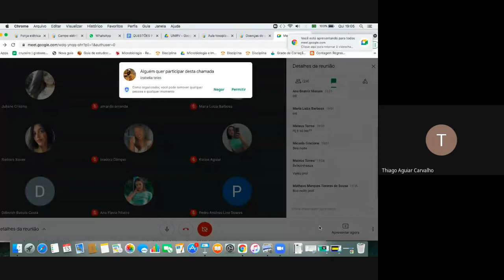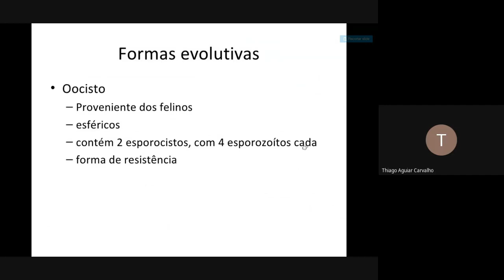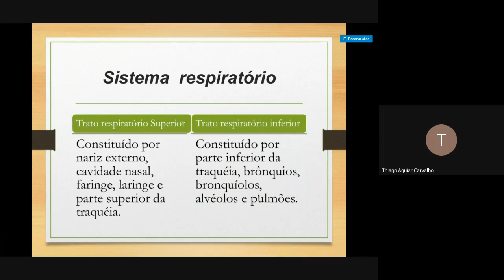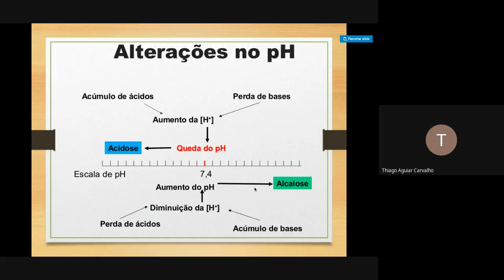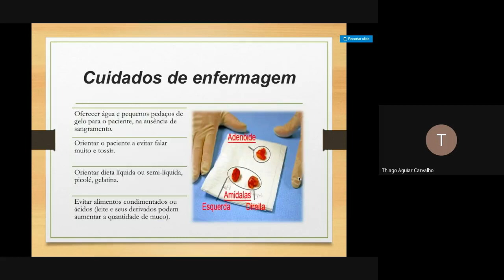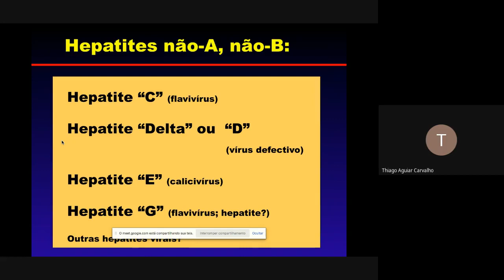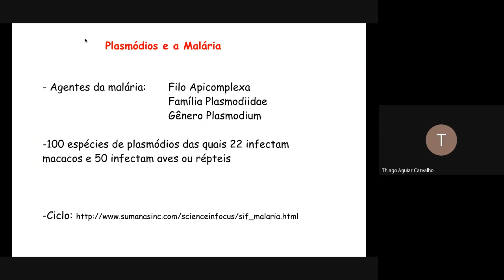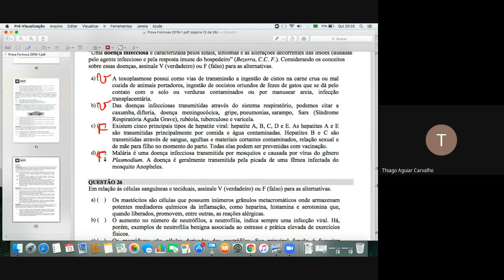UNIRV 2019/1 FORMOSA Questão 25 (Biologia)